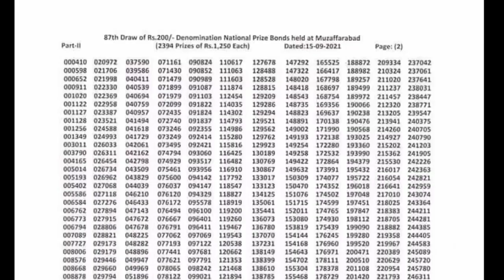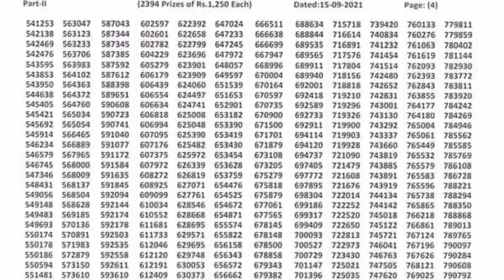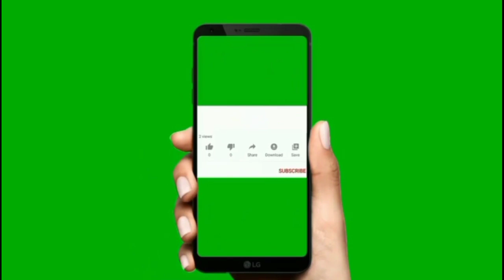200 prize bond list 2021 | Draw no 87 Muzaffarabad | 15-09-2021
200 pirze bond result today | 200 prize bond draw Muzaffarabad | 15 september 2021

200 Prize Bond result 15 March 2021 I 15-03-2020 Prize bond Draw I 200 Prize Bond

Prize Money-:
First Prize :      7,50,000 Rs.          (One prize)
Second Prize : 2,50,000  Rs.          (Five Prize)

17 May 2021 | 100 Prize Bond Draw | پرائز بانڈ | Rs 100 Prize Bond Draw 86 Qurandazi
  today,result 25000 Premium prize bond ,What is the prize of 25000 Premium Bond,How can I check my prize bond result online,
Are you notified if you win on prize bonds,
Do Prize Bonds expire,
Is Prize Bond Haram,
What is the tax on prize bonds in Pakistan,